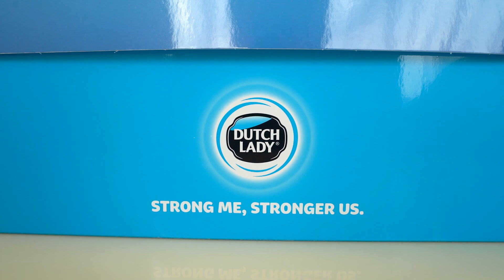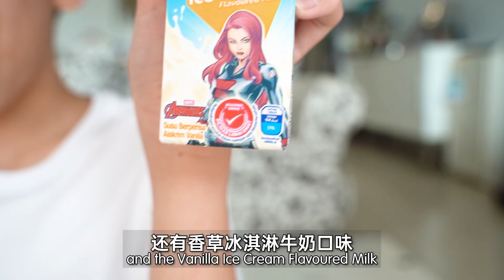Discover NEW Flavour Adventures with Dutch Lady & JubeTube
Explore NEW flavour adventures with Dutch Lady & JubeTube 🤩🥛 Want to bring home some delicious NEW Dutch Lady MARVEL Cookies & Cream and Vanilla Ice Cream Flavoured Milk? Here’s what you need to do:

Step 1: Watch this unboxing video on JubeTube at YouTube.
Step 2: Leave your most creative comment on his videos on why you and/or your kids would like to try the new Dutch Lady MARVEL Cookies & Cream and Vanilla Ice Cream Flavoured Milk.

Top 10 winners (inclusive of top 3 for virtual meet & greet) will be announced in the comment section of this video.

Contest ends 29 Jan 2022. Terms & conditions apply